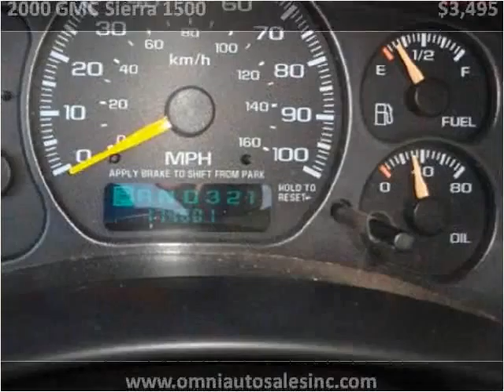2000 GMC Sierra 1500 Used Cars Whiting IN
This 2000 GMC Sierra 1500 is available from Omni Auto Sales.